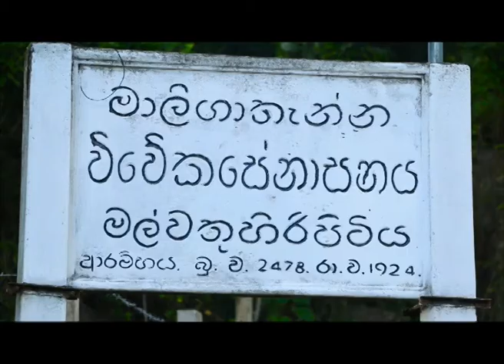Sri Lanka Telecom Pura Varuna - Gampaha Maligathenna Rajamaha Viharaya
Pura Varuna takes you on a journey of charm, beauty & knowledge throughout our resplendent paradise isle. Catch today's episode of Pura Varuna on Rupavahini and discover interesting facts about Gampaha Maligathenna Rajamaha Viharaya you never knew.